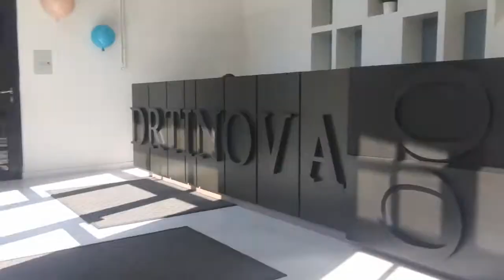Vlog #110 - Děti pozor na uchyláka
ZLÝ ZAJO: UKRADLI TISÍCE NAHÝCH FOTIEK!!!